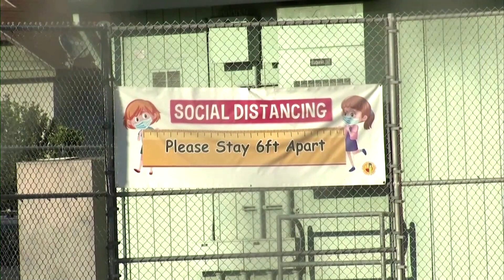California reaches deal to reopen schools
California Governor Gavin Newsom said he and Democratic lawmakers reached a deal to fund the reopening of schools for students up to second grade, as the numbers of new COVID-19 cases in the state and country drop to their lowest this year.